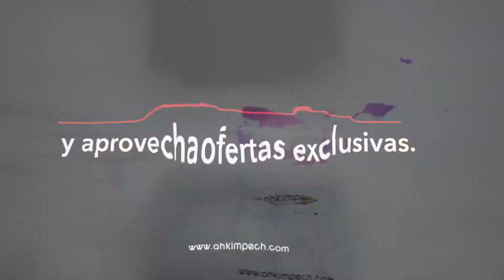Ah Kim Pech en AMIC